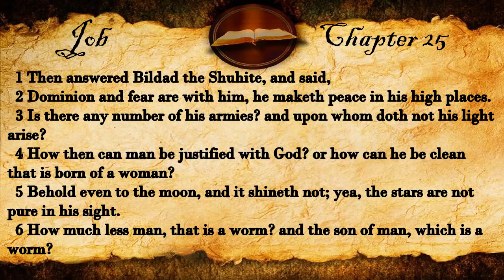Job Chapter 25 | Audio KJV (With Text)